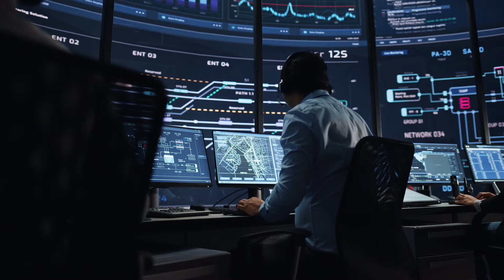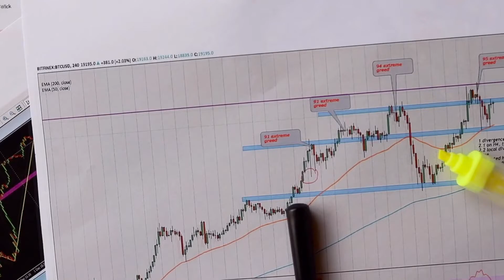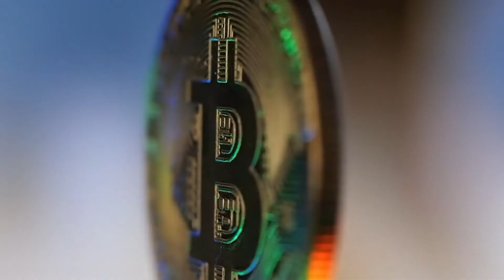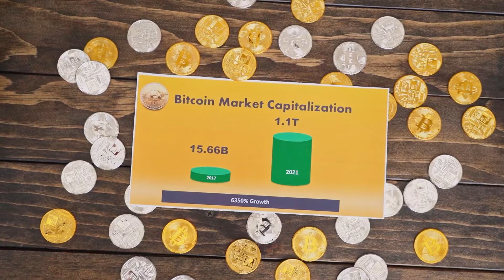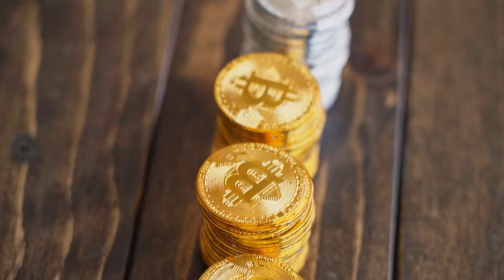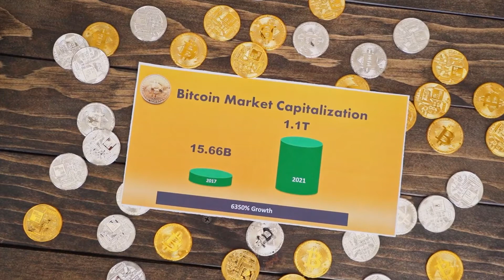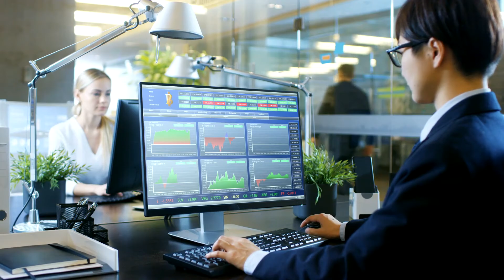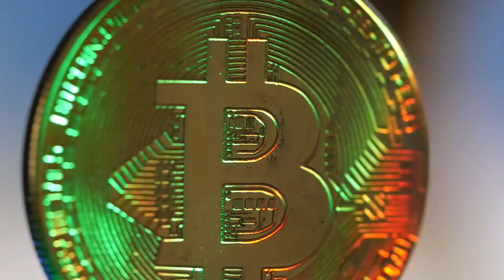FANTOM Will Be $50 WHY IS HERE? (Fantom News Today & Fantom Price Prediction)